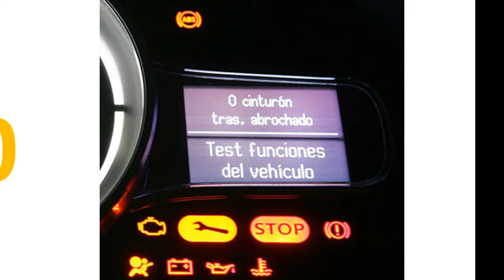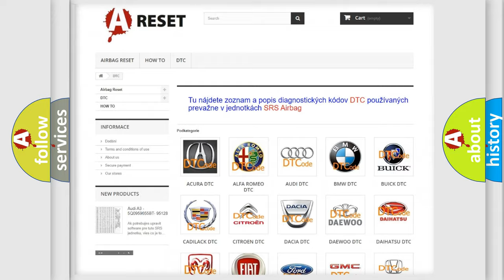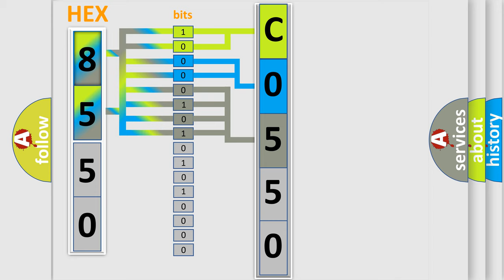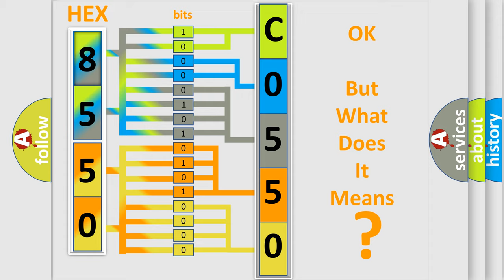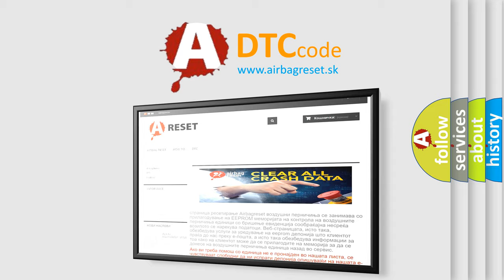DTC Saturn C0550-31 Short Explanation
Contents:
0:21 Basic DTC analysis according to OBD2 protocol standard.
1:48 Insight into programming
2:58 A diagnostically understandable description of the Diagnostic Trouble Code
3:05 Basic error definition

Make:
Saturn
Code:
C0550 31
Definition:
Controller Area Network (CAN) Bus Communication
Description:
Supply voltage at the modules are in the normal operating range.vehicle power mode requires serial data communicationsThe module setting the DTC has attempted to establish communications on the serial data circuits more than 3 times.
Cause:
Failure Type:
No Signal